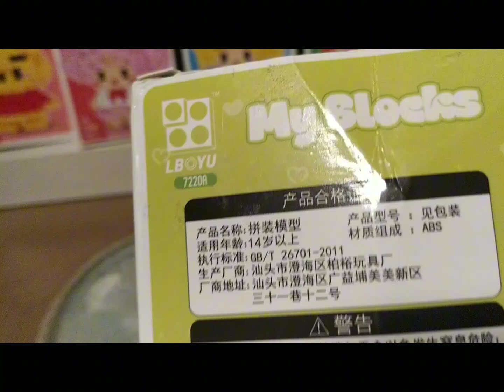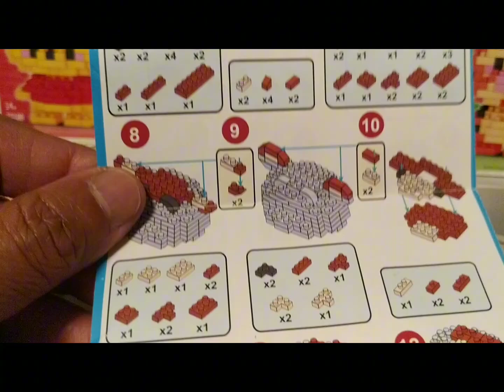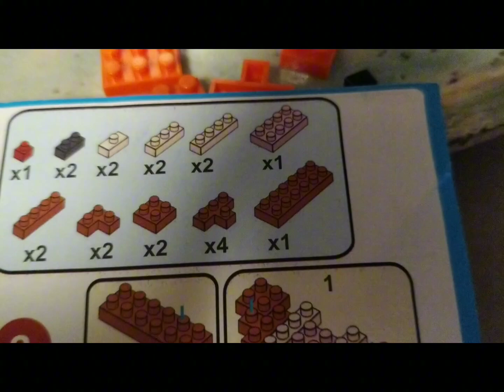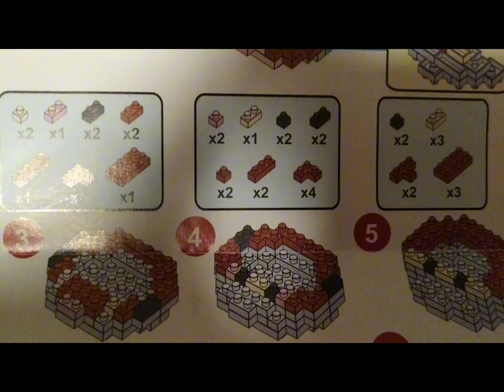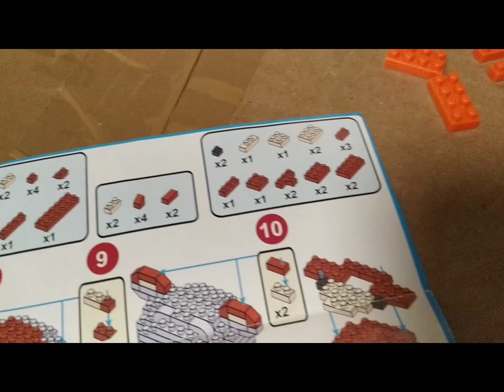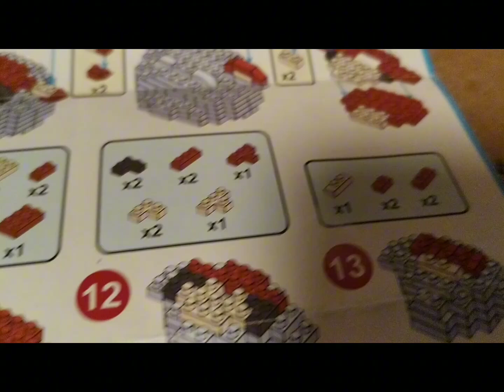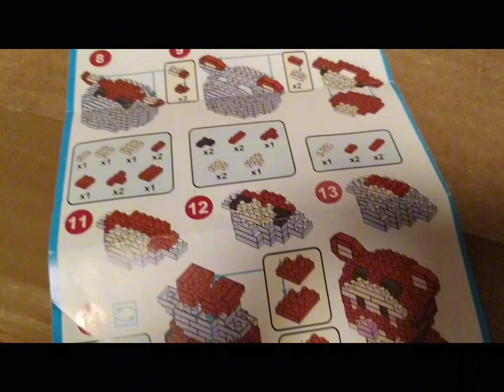I Build Tiger Brick Nano Lego Model 7220A 160 Pcs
I Build Tiger Brick Nano Lego

Magic Block Model No. 7220A
160 Pcs
Dengan tingkat kesulitan level 3
Untuk Anak Usia +14 year's old

It's very good for the children :

1. Concentrated energy and attention

2. Ability of Organisation

3. Self Confidence and Self esteem

4. Social Development

This time all the children always busy with Sell phone

With This Brick Nano Lego make the children forget for little while with the sell phone

😝 Product Specifications 🤪
Name : Tiger / Family's of Winnie The Pooh
Series No. 7220A
Label :
Number Of Brick : 160 Pcs
Height :  mm
Width :  mm
Length :  mm
Difficulty Assembly : Level 3
Brick Type : Default
Brick Size : Mini Micro

This Link still about How I Build My Brick